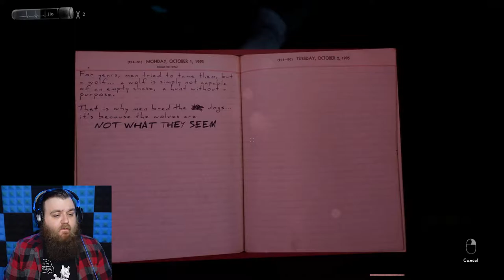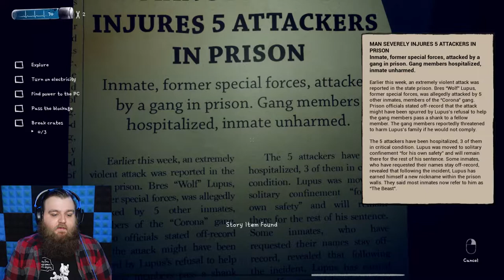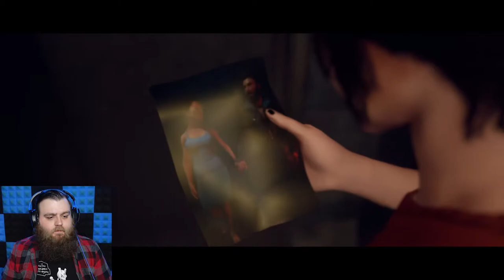Of Bird And Cage | Part 2 | Gitta's Forgotten Past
We're continuing Gitta's story in Of Bird And Cage and after being seemingly kidnapped, we get to see a bit more of our history and a glimpse at just how connected everything actually is!

--The Game--

Game by Capricia Productions, All in! Games

--Get Social--

--My Music--